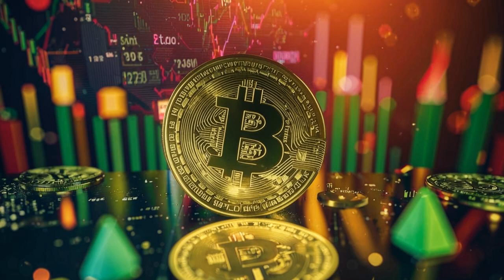🚀 RUNE to the Moon? Crypto Market Surges Overnight! 💸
**Crypto Market Soars, THORChain (RUNE) Shines!📈🚀**

Hey there, crypto enthusiasts! Welcome to BitsPuls, where we're bringing you the hottest crypto news to keep you ahead of the curve. ⚡️

Prepare yourself because the crypto market is making waves! 🌊 It's up by an impressive 5.52%, and Bitcoin is leading the charge, reclaiming the $65K mark with a 6.87% leap. 👑

But today, we're shining the spotlight on a rising star - THORChain (RUNE). 🌟 This coin has made a splash with a 15.01% jump and a surge in trading volume by 46.54%. It's clear that RUNE is coming for the big boys!

RUNE has made a spectacular recovery after a dip, hinting at a potential bull market on the horizon. 🐂 The price is hovering around $6.575, and if it breaks through, it could charge towards $8.250. With a little luck, we might even see RUNE hit $10 this month! 🚀

However, we must stay grounded and acknowledge that if the market takes a turn, RUNE could slide back to its support level of $4.750. Keep your eyes glued to those charts and don't get swept away by the excitement. 📊